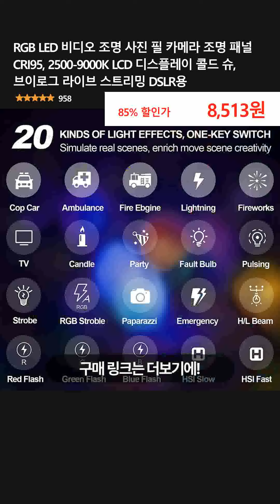RGB LED 비디오 조명 사진 필 카메라 조명 패널 CRI95, 2500-9000K LCD 디스플레이 콜드 슈, 브이로그 라이브 스트리밍 DSLR용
👉 구매링크